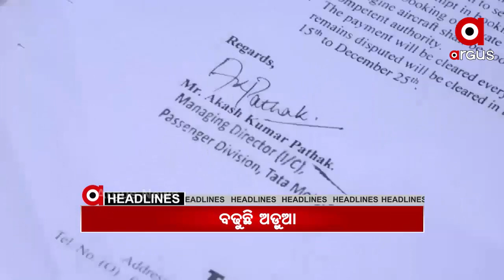Headlines 4Pm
ଜରୁରୀ ସେବା ପାଇଁ ଡାଏଲ 112.
ଘରୋଇ ସ୍କୁଲ ଫିସ ବୃଦ୍ଧି ମାମଲା.
କରୋନା ଲଢେଇରେ ବଡ ସଫଳତା.
ହାଇକୋର୍ଟରେ ପହଞ୍ଚିଲା ଗୁରୁଡିଝାଟିଆ କୋପରେଟିଭ ସୋସାଇଟି ବ୍ୟାଙ୍କ ଠକେଇ ମାମଲା.
ଅଭୟଙ୍କ ପାଇଁ ବଢୁଛି ଅଡ଼ୁଆ
ପରୀ ହତ୍ୟା ମାମଲାକୁ ନେଇ ଶାସକ ବିଜେଡି ଓ କଂଗ୍ରେସକୁ ବିଜେପିର ଟାର୍ଗେଟ.
କୋରାନା ଟେଷ୍ଟ ପାଇଁ ଫି ନିର୍ଦ୍ଧାରଣ କଲେ ସରକାର.
ଭୋପାଳ ଗ୍ୟାସ ଦୁର୍ଘଟଣାକୁ ପୂରିଲା ୩୬ ବର୍ଷ...
ArgusNews Odisha ArgusOdia Headlines Watch all the current, latest and breaking news only on "ArgusNews.in" LIVE TV. The one-stop destination for LIVE news on politics, entertainment, sports, gadgets, and business.